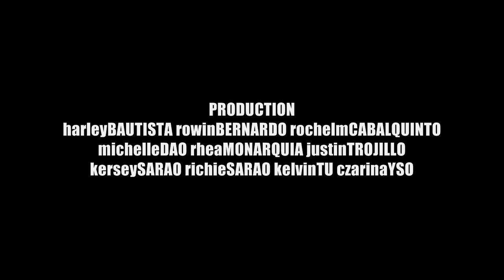The Project - AE Video Challenge.wmv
CATEGORY
Crew

CREW
The Project

PROP
Rose / Rose Petals

DANCERS
Harley Bautista
Rochelm Cabalquinto
Michelle Dao
Rhea Monarquia
Kersey Sarao
Richie Sarao
Justin Trojillo
Kelvin Tu
Czarina Yso

Videography by
Rowin Bernardo